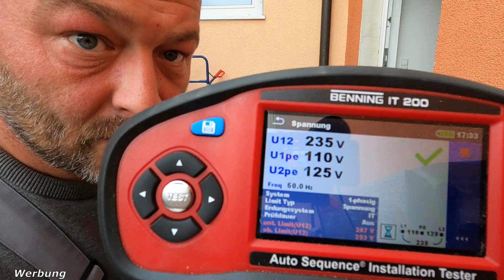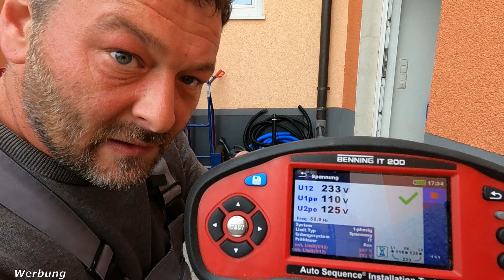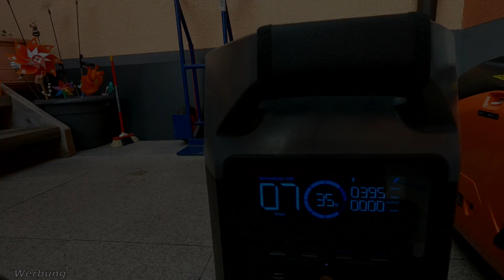Inbetriebnahme Black + Decker BXGNi2200E 2200 Watt / Notstromgenerator / EcoFlow Delta Pro Laden !?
Heute stelle ich euch den Black + Decker Inverter 2200 Watt Benzin BXGNi2200E Stromaggregat vor. Gemeinsam machen wir die erste Inbetriebnahme.
Zündkerze kontrollieren , Öl einfüllen und Tanken.
Wünsche Euch Viel Spaß, nicht vergessen ein Abo wäre Super.

wo ihr mit dem Code : StromFreund5

Hier findet ihr alle Produkte aus den Videos unter
" Einspeisung für Wohnwagen " und noch andre Sachen .

Die gezeigten Produkte :
Ölabsaugpumpe 200CC
6 Stück Langer Hals Trichter
8 Stück Trichter aus Kunststoff
Hünersdorff Kraftstoff Sicherheits-Einfüllsystem
Hünersdorff 1X 3 Liter Benzinkanister
Hünersdorff 4X 10 Liter Benzinkanister
Hünersdorff 1X 20 Liter Benzinkanister

Kapitel:
00:00 Begrüßung
00:24 Intro
00:34 Einleitung
01:13 Zündkerze kontrollieren
03:26 welches Öl verwenden?
06:00 Öl einfüllen
14:05 Kraftstoff Tanken
22:02 Starten und Einlaufen lassen
24:24 erste Belastung´s Test
28:54 Powerstation laden
30:50 Zusammenfassung
33:32 Schluß
34:00 Outro

Camping CEE-Adapterleitung Caravan 1,5 m, 250 V CEE-Stecker
Outdoor Set, 25 m Kabeltrommel + 2 x Adapter-Leitung 230 V CEE
Outdoor Kabeltrommel 25m mit CEE-Stecker
Camping CEE-Adapterleitung Caravan, 1,5m H07RN-F 3G2,5
CEE-Stecker 16A blau/grau, 3-polig
Bundle mit CEE Stecker 3-polig
CEE Wandstecker 16A blau 3 pol.
Siemens FI/LS-Schalter RCBO 30mA B10A
Siemens FI/LS-Schalter RCBO 30mA B13A
Siemens FI/LS-Schalter RCBO 30mA B16A
SIEMENS FI/LS-Schalter Typ A, 30 mA, B16 A

ECOFLOW DELTA Mini
ECOFLOW DELTA Max (1600)
ECOFLOW DELTA Max (2000)
ECOFLOW DELTA Pro